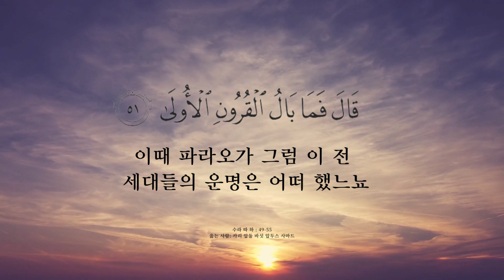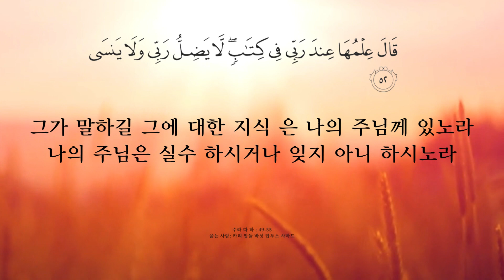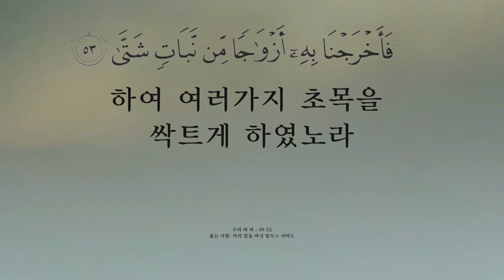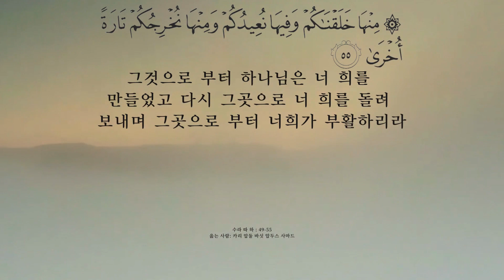Surah TA HA 수라 따 하 49 55